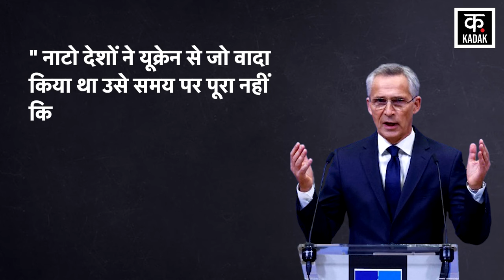Russia Ukraine War: Putin ने Zelensky के एक और इलाके पर किया कब्जा | America | Joe Biden | N18V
खबर है कि Ukraine से बड़ी खबर, दुनिया रह गई शॉक, एक तरफ America ने Ukraine को ताकतवर हथियार दिए, तो वहीं Russia भी उन हथियारों का चुन चुन कर सफाया कर रहा है